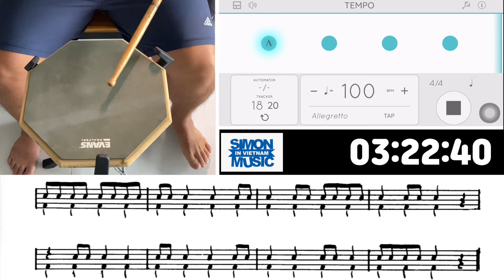[Syncopation] Bài 2. Luyện tập nốt đen và nốt móc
Syncopation 2 - page 11]
20bar Luyện tập
Luyện tập nốt đen và nốt móc
Tempo la 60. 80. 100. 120